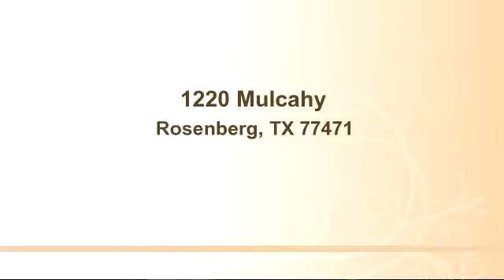Property for sale - 1220 Mulcahy, Rosenberg, TX 77471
Bedrooms: 0
Bathrooms: 0
Square Feet: 5178
Price: $599

Array05/28/2015 10:34:01 pm

Last modified: